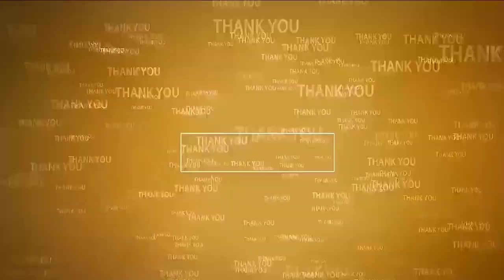బ్యాంక్‌, ఏటీఎం చోరీల‌పై అప్ర‌మ‌త్తంగా ఉండాలి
- బ్యాంకు అధికారుల‌తో ఆత్మకూరు డిఎస్పి వేణుగోపాల్ స‌మావేశం